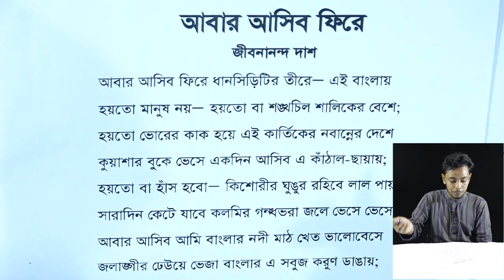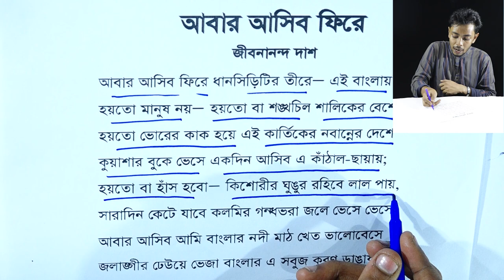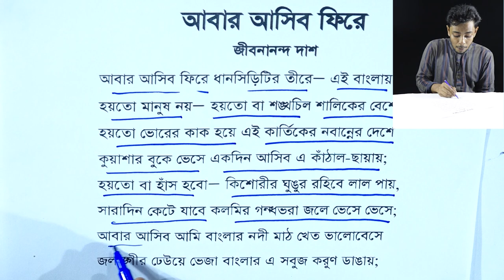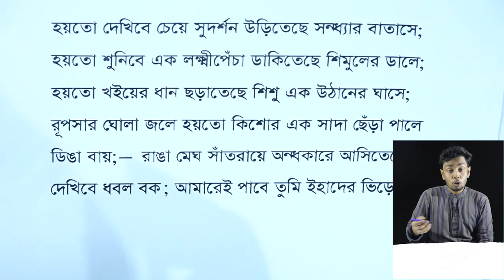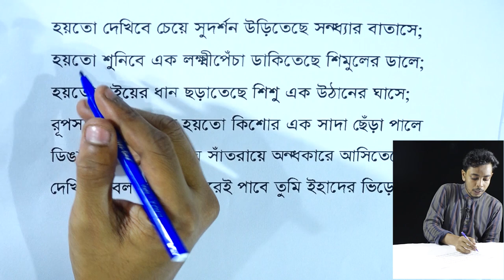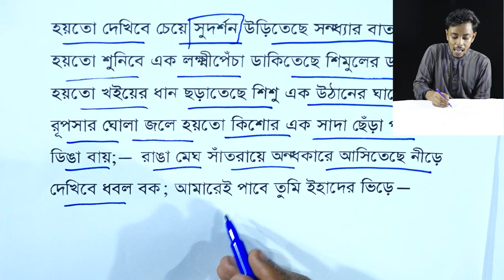আবার আসিব ফিরে || জীবনানন্দ দাশ || Abar Asibo Fire || জেএসসি বাংলা কবিতা || JSC Bangla Kobita